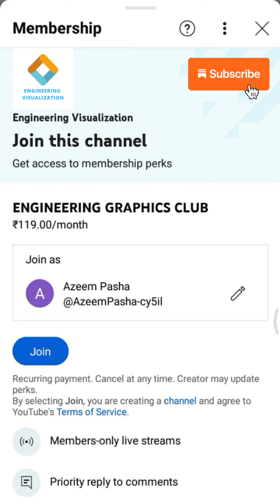Join Engineering Visualization membership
Join Engineering Visualization at very less price of 119RS/month and it is recurring and you can cancel at any time..

Benefits of joining the Channel membership;

1. Priority reply to your comments
2. Problems of your choice can be solved and shared personally to you first through link
4. Live streaming for doubt solving
3. Membership badge